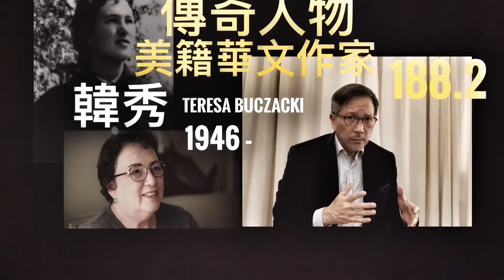談作家韓秀（Teresa Buczacki） 「萬不同集」188.2 2022.02.02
談作家韓秀（Teresa Buczacki）
「萬不同集」188.2
2022年2月2日星期三